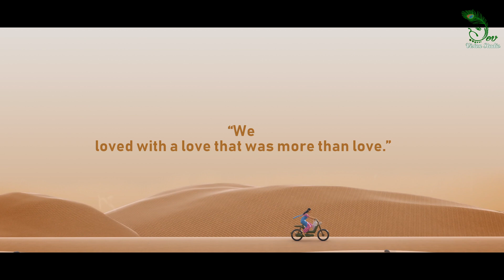SESADRI WEDS SWAGATIKA | ODIA MARRIAGE FULL VIDEO | BEST MARRIAGE FULL VIDEO | FULL MARRIAGE 2023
SESADRI WEDS SWAGATIKA | ODIA MARRIAGE FULL VIDEO | BEST MARRIAGE FULL VIDEO | FULL MARRIAGE 2023 | DEVVISIONSTUDIO BBSR | KENDRAPARA- 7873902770 |

❤WeCaptureUrMemoryForForever❤